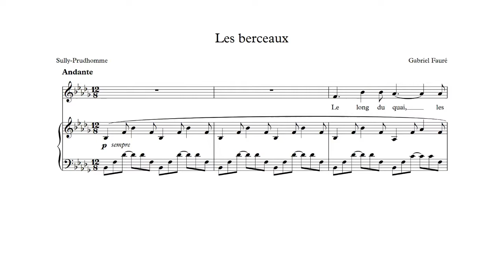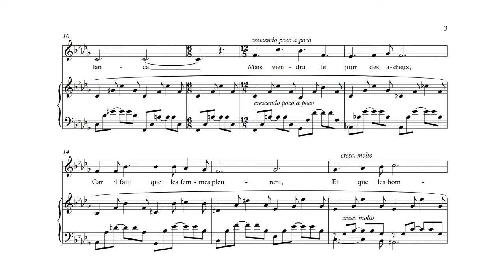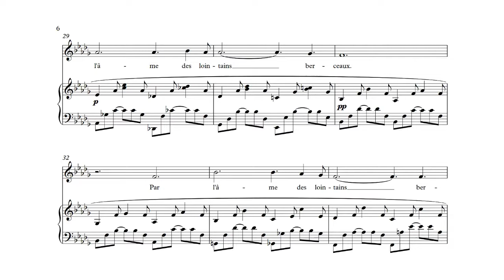Les berceaux - Fauré - accompaniment in Bb minor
Piano accompaniment in the key of Bb minor for "Les berceaux" by Gabriel Fauré with score and lyrics.